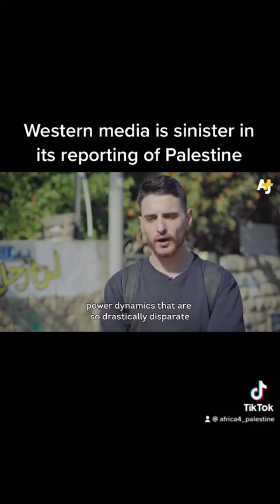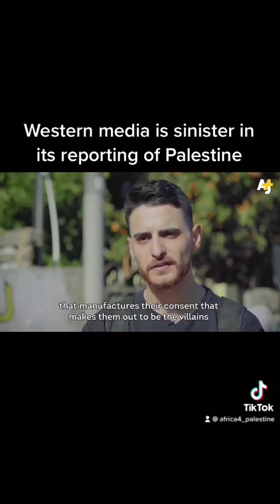Western media is sinister in its reporting of Palestine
Western media deliberately obscures the facts about Israel and Palestine.